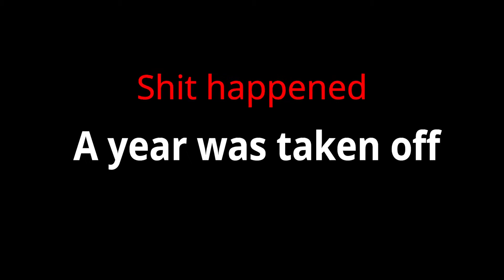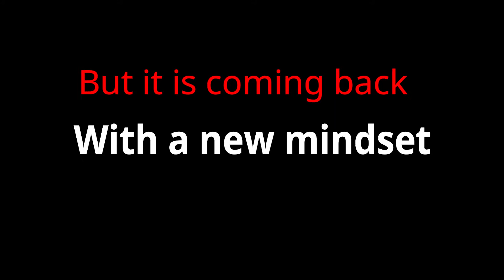J Solo Project 2018 Teaser Vid